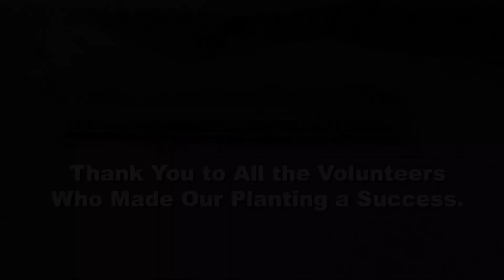Richards Chestnut Orchard Planting February 2022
This short video shows a volunteer chestnut orchard planting near Ellijay, GA.  Nice drone footage in particular from Jack Rogers.  This is part of The Georgia Chapter of The American Chestnut Foundation's efforts to restore American chestnuts to our state.